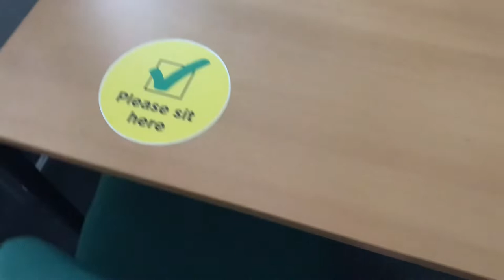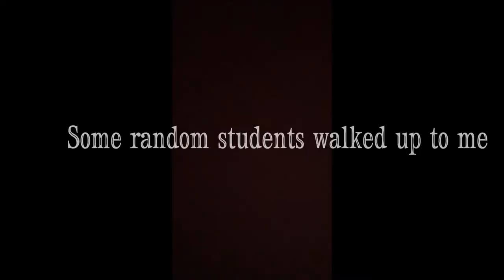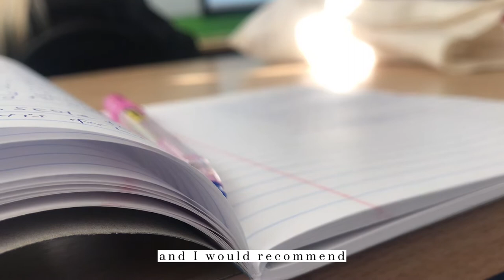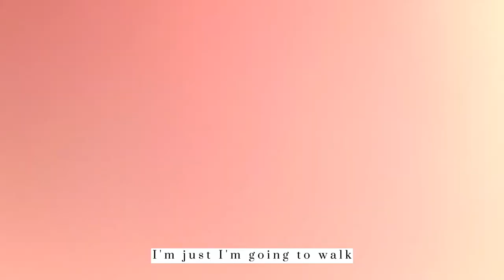Day in the life of a post graduate student @uochester | Master’s student in the UK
~Useful links~

Filming device / Music Credits
Iphone Camera